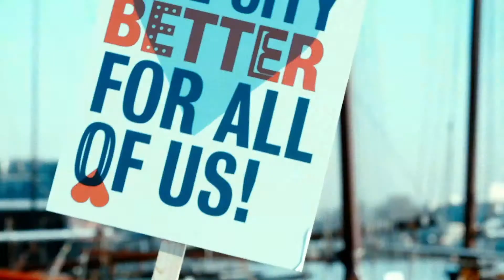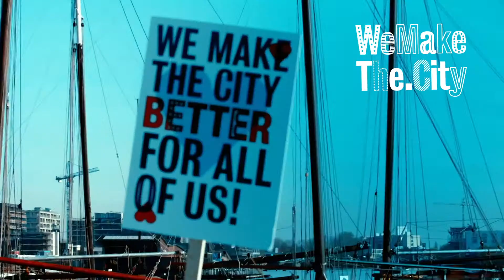Julia Noordegraaf WeMakeThe.City 2019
Julia Noordegraaf, hoogleraar erfgoed en digitale cultuur op de University of Amsterdam / Universiteit van Amsterdam, is spreker bij UvA-Amsterdamlezingen tijdens het WeMakeThe.City Festival 2019 van 17-23 juni. Kom langs, praat mee en laat je inspireren want: samen maken we de stad van voor en door iedereen! Voor meer informatie en kaartverkoop